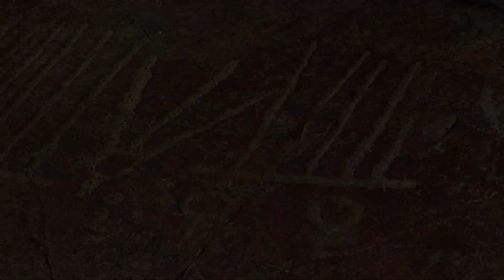Future: Humans - Now in HIGH QUALITY!!! (Part 3/5)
Humans are the only intelligent beings in the world today. Our intelligence has allowed us not only stay in a universe that is hostile by nature to life; we can also say that we will be here for a few thousand years. Instead, it appears that our future as a species no longer depends on the processes of natural selection. We have developed cultures, sciences and technologies, for the first time ever, that allow us to manipulate our own nature at will. The documentary takes a journey through the history of human evolution, from the appearance of man on earth. It approaches the most important archaeological sites looking for clues to explain when we started bipedalism or how language emerged.

Follow us on:
Síguenos también en: